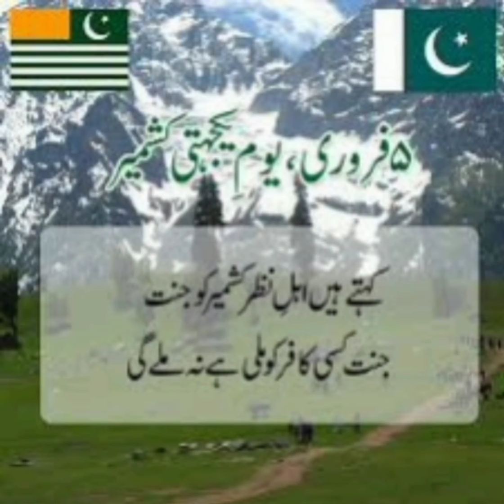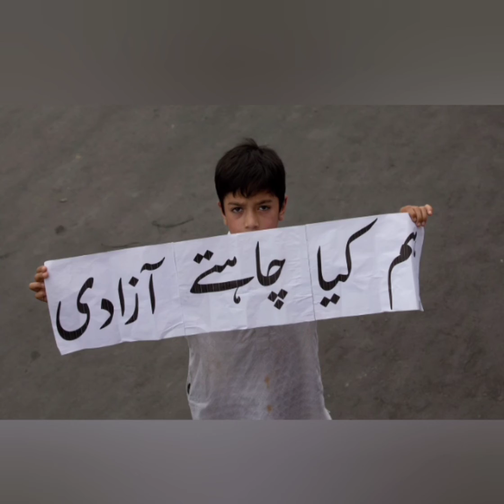5th February KAShMIR SOLIDARITY DAY